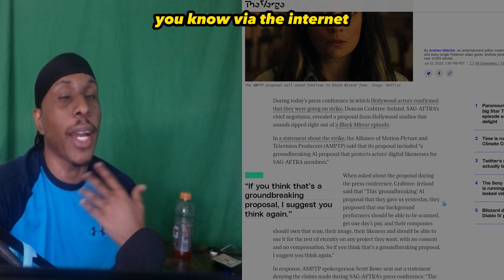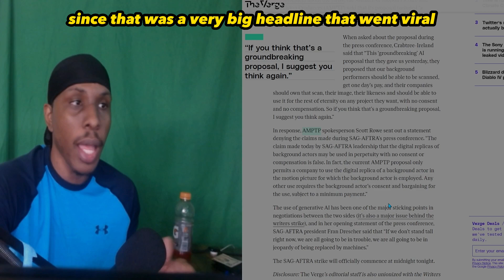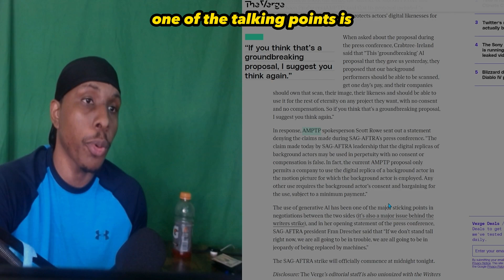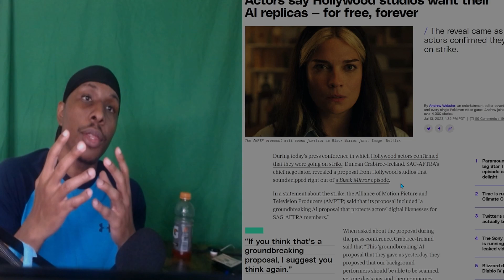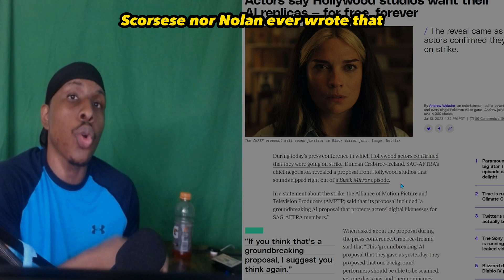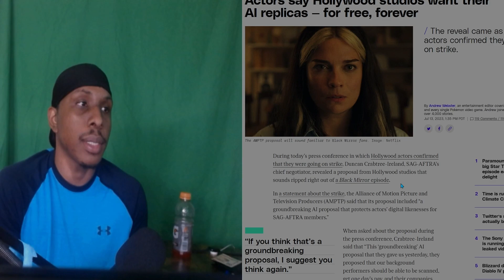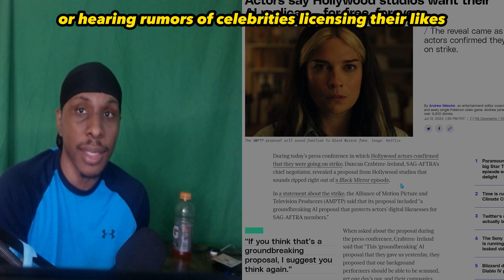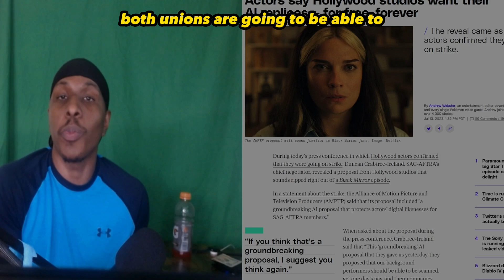Generative AI’s Unfortunate Affect on Hollywood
Hollywood is facing major labor unrest, with the Writers Guild of America and the Screen Actors Guild going on strike over concerns about compensation and the use of their work by studios. A key issue is the rise of generative AI tools like ChatGPT that can mimic human writing and voices.

The studios, represented by the Alliance of Motion Picture and Television Producers, say they proposed protections against misuse of actors' likenesses by AI. But actor negotiators dispute this, saying the proposal would let studios own scans of actors forever without consent or compensation.

The actors see a dystopian future where AI replicates them endlessly without payment. But the studios say they only proposed limited AI use of background actors for a single project.

This fight over AI's impact reflects broader technology fears. The actors and writers want guardrails on AI to protect creatives. But the rapid advance of AI prompts urgent questions. Can regulations move fast enough? Or will tech progression always outpace policy?

Beyond the marches, another battleground is emerging - influencers and streaming content. With movies and shows halted, attention is shifting to substitute entertainment. Reality TV filled the 2007 strike, birthing juggernauts like Keeping Up With the Kardashians.

But now influencers and streaming may gain prominence. MrBeast and Charli D'Amelio command massive, younger audiences. And hits like Yellowstone on Paramount+ offer bingeable escapes. As stars strike, these digital creators and platforms could stretch their lead.

The strikes spotlight tensions between Hollywood traditions and innovations. How to balance human craft with machine creativity? And can new media be both engaging and equitable? The outcomes will shape entertainment and tech for years to come.